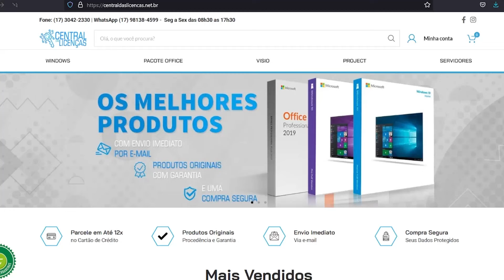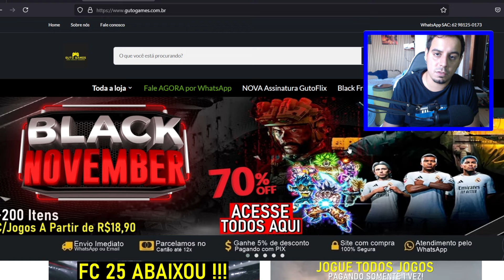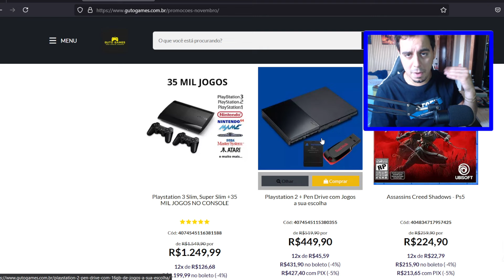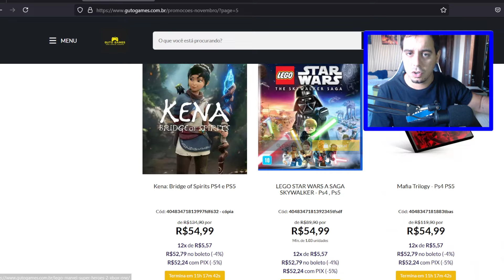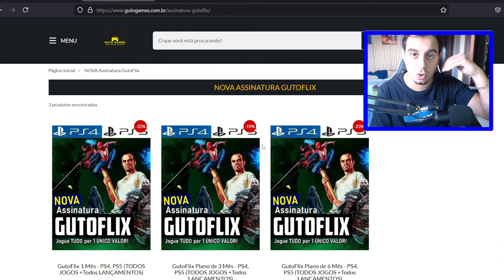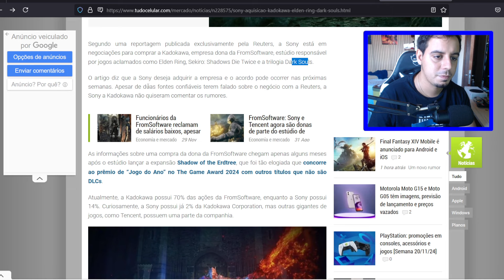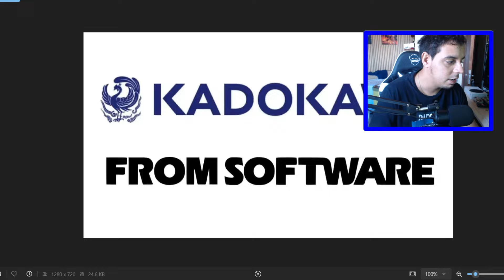BOMBA! Sony da RESPOSTA Ao XBOX! Vai COMPRAR A FROM SOFTWARE, Elden Ring será EXCLUSIVO